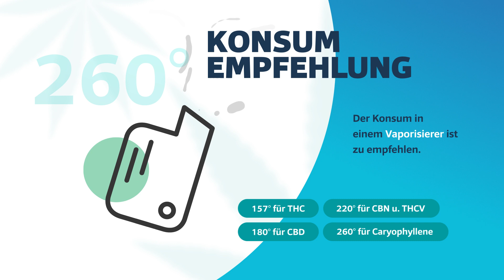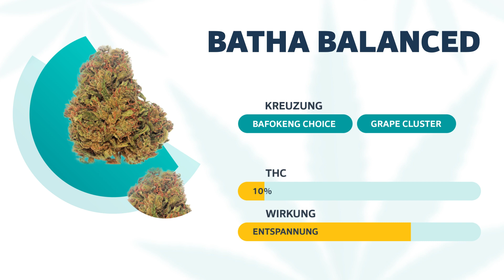Batha Balanced Strainview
00:00 - Intro
00:05 - Generelle Infos
00:17 - Terpenprofil
00:24 - Wirkung
00:31 - Medizinischer Nutzen
00:40 - Konsumempfehlung
00:54 - Übersicht